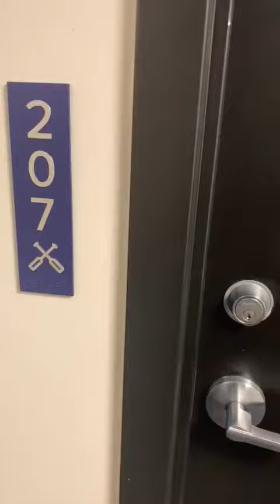Retreat | 521 Hull St Apt 207